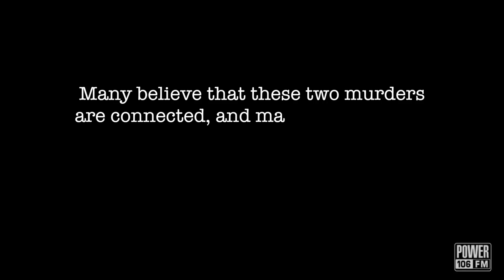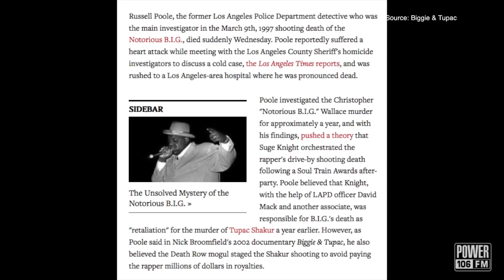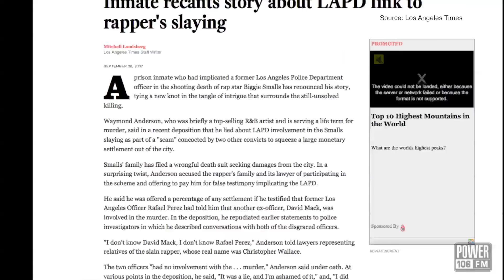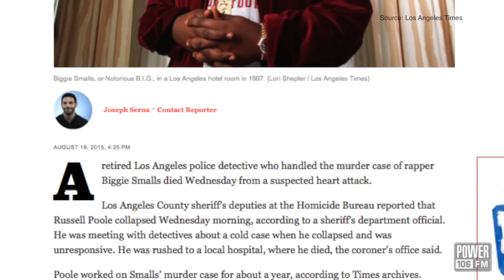Who Killed Biggie? One LAPD Detective's Theory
The murder of Rapper Notorious B.I.G. still remains unsolved, but one former LAPD Detective named Russell Poole had a very interesting theory linking the death to Tupac's murder, Suge Knight, and dirty cops!